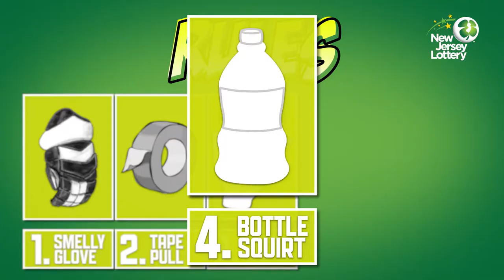Devils Faceoff Ep 3 | High Card Challenge w/ Keith Kinkaid and Pavel Zacha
Keith Kinkaid and Pavel Zacha square off in an epic challenge of high card. The player with the higher card wins the round and avoids a special hockey punishment.

Project Credits:
Shooter, Graphic Designer, Editor